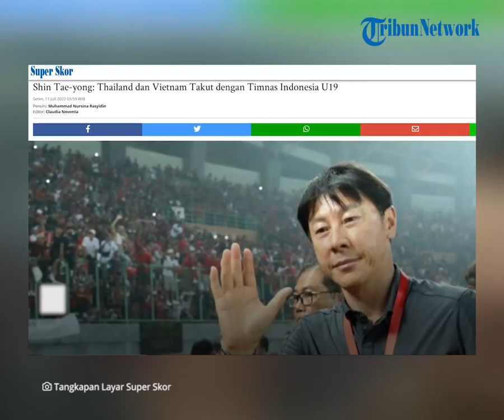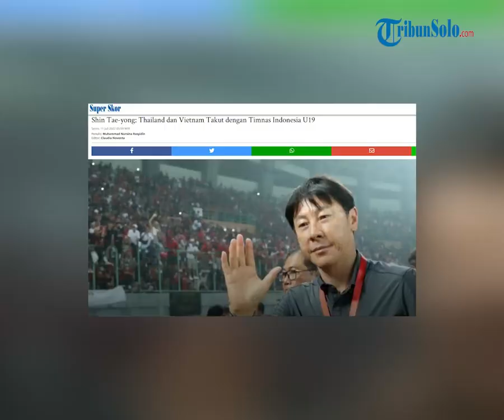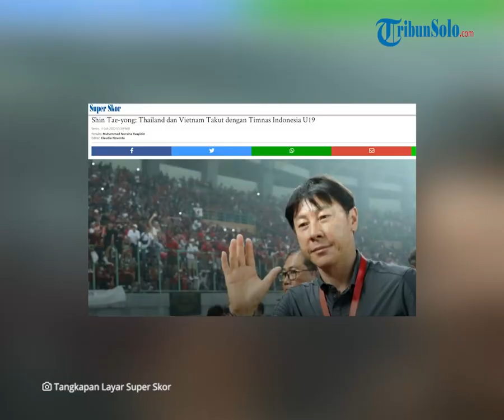Kecewa atas Laga Vietnam vs Thailand yang Seri, Shin Tae-yong: Kedua Tim Takut dengan Garuda Muda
TRIBUN-VIDEO.COM - Pertandingan Thailand vs Vietnam dan Indonesia vs Myanmar untuk mendapatkan tiket semifinal Piala AFF U19 2022 telah dilaksanakan pada Minggu (10/7) lalu.

Diketahui, Pelatih Timnas Indonesia U19, Shin Tae-yong mengatakan bahwa Thailand dan Vietnam takut dengan Garuda Muda.

Pernyataan itu keluar seusai pertandingan penyisihan grup A Piala AFF U19 2022 malam lalu.

Dikutip dari Tribunnews.com pada Senin (11/7), diketahui Timnas Indonesia U19 sukses comeback, powerfull dalam pertandingan.

Selain itu, Garuda Muda menang meyakinkan atas Myanmar untuk mendapatkan tiket semifinal Piala AFF U19 2022.

Tim sepak bola dibawah asuhan Shin Tae-yong itu menang dengan skor 5-1.

Kemenangan itu berkat brace Ferrari, dan gol tambahan dari Arkhan Fikri, rabbani Tasnim, dan Ronaldo Kwateh.

Sementara, pada saat yang bersamaan, laga Vietnam dan Thailand berakhir imbang dengan skor 1-1.

Namun, menurut kacamata banyak pihak, laga tersebut dinilai tidak fair play.

Laga itu dianggap tidak berjalan sesuai dengan atensi sebuah pertandingan dari tim yang menginginkan kemenangan.

Hal tersebut juga disampaikan oleh Shin Tae-yong seusai laga Timnas Indonesia U19 vs Myanmar seusai dalam sesi konferensi pers.

Shin Tae-yong mengatakan, bahwa sebenarnya Garuda muda tidak lolos semifinal tersebut dinilai tidak masuk akal.

Menurutnya, dari pihak lawan daN pesaing seharusnya melakukan laga fair play, namun kenyataannya tidak seperti itu.

"Memang sebenarnya kita tidak lolos (semifinal) ini tidak masuk akal, dan memang harusnya dari lawan dan pesaing kami juga lakukan laga yang fair play, tetapi nyatanya tidak seperti itu," ucap Shin Tae-yong.

Hasil imbang 1-1 yang diraih Vietnam dan Thailand membuat keduanya lolos ke semifinal Piala AFF U19 2022 karena unggul head to head pertandingan.

Oleh karena itu, berdasarkan hasil tersebut Vietnam dan Thailand yang berhak melenggang ke semifinal Piala AFF U19 2022.

Sementara, Shin Tae-yong mengaku tidak suka dengan kondisi seperti ini.

Menurutnya, Vietnam dan Thailand takut dengan Timnas Indonesia U19 dan menyadari skuat Garuda Muda lebih baik daripada mereka.

"Thailand dan Vietnam sendiri mereka memang takut dengan Indonesia. Oleh karena itu saya sedikit tersinggung dan tidak senang dengan situasi ini," ucap pelatih berusia 52 tahun ini.

Pelatih berusia 52 tahun itu mengatakan, artinya Thailand dan Vietnam sudah merasakan sepak bola Indonesia semakin membaik.

Sehingga, mereka membuat hasil seimbang seperti yang disebutkan olehnya.

"Artinya, Thailand dan Vietnam sudah merasakan sepak bola Indonesia makin membaik, sehingga mereka buat hasil seperti itu," pungkasnya.

Pada akhir klasemen, produktivitas Timnas Indonesia U19 menghasilkan 17 gol dan hanya kebobolan dua gol yang menghasilkan surplus 15 gol.

Sementara, Vietnam surplus 9 gol dari total 12 gol dan kebobolan 3 dan Thailand dengan mencetak 7 gol, dan kebobolan satu gol.

Sebagai informasi, secepatnya bakal diketahui siapa lawan Thailand dan Vietnam di babak semifinal Piala AFF U19 2022 dengan menanti hasil Laos dan Malaysia.

Sementara, Laos dan Malaysia bakal berduel untuk menentukan siapa yang berhak menjadi pemimpin klasemen grup dan runner-up grup B.

(Tribun-Video.com/Tribunnews.com)

Artikel ini telah tayang di Tribunnews.com dengan judul "Shin Tae-yong: Thailand dan Vietnam Takut dengan Timnas Indonesia U19".